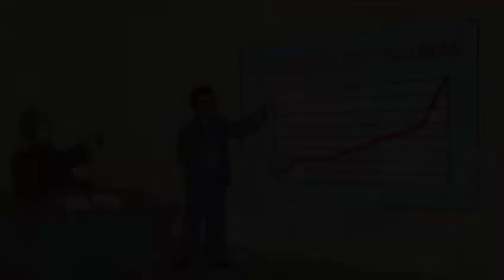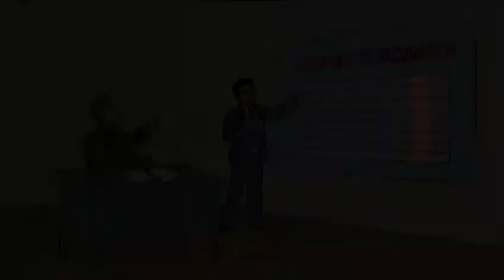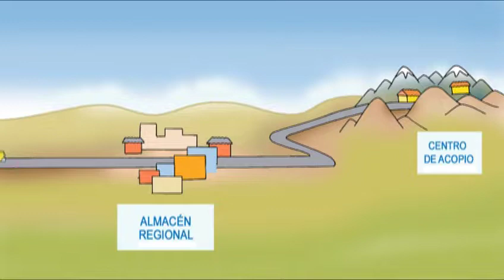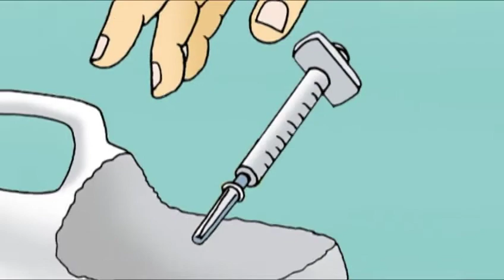PROTEGIENDO EL FUTURO DEL PERÚ, vacunación infantil.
Producido en el año 2011.
Vacunación infantil